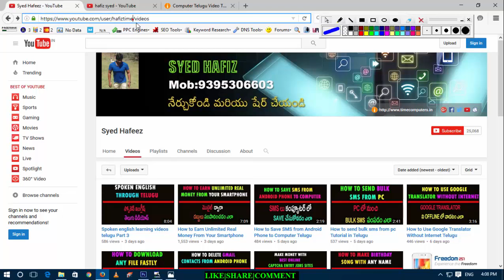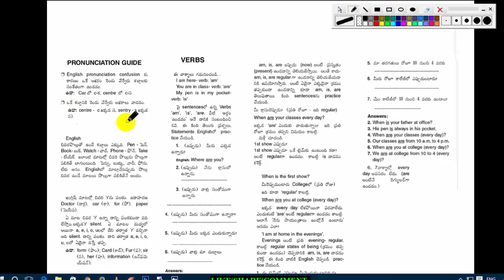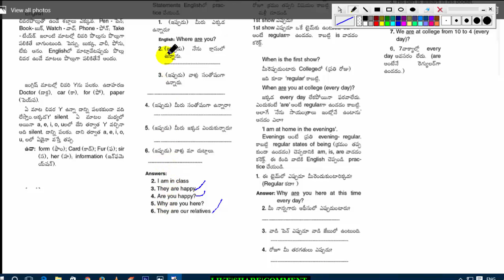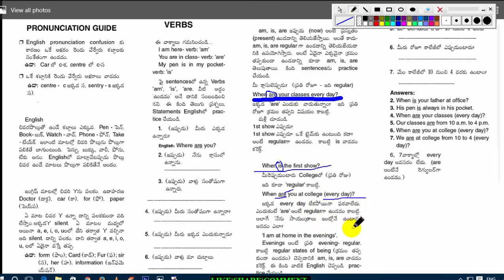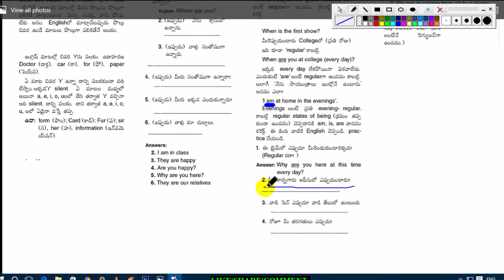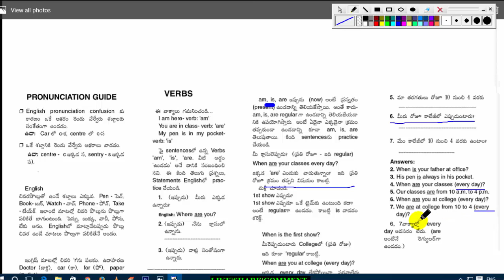Spoken english Through Telugu Part 4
spoken english through telugu, full spoken english course in telugu